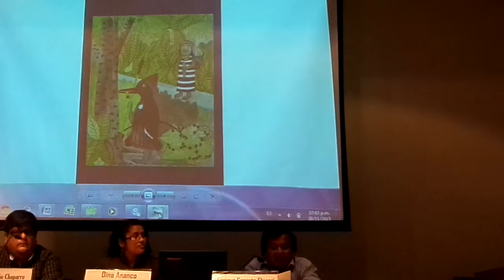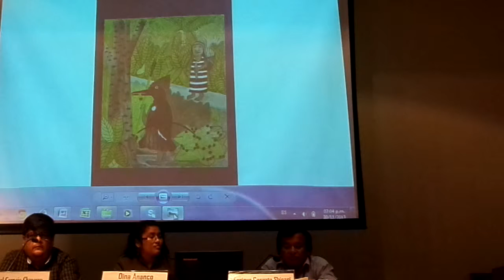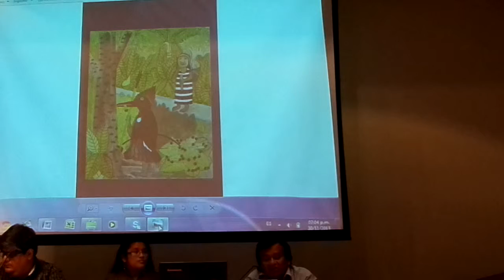El pájaro carpintero y el Caracol - Enrique Casanto Shingari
El pájaro carpintero y el Caracol - Enrique Casanto Shingari. Recital de poesía y narrativa Amazónica. Casa de la Literatura Peruana, Lima, sábado, 30 de noviembre de 2013, 6.57pm.